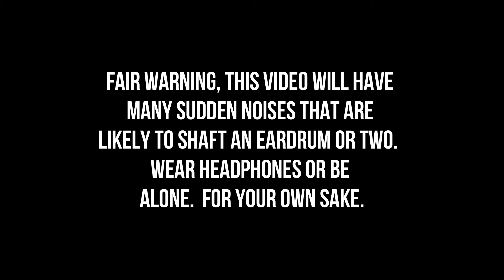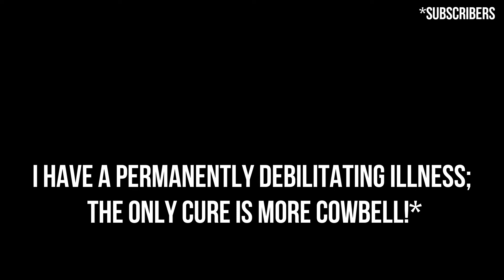Smite Dank Memes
I finally did it.  A proper meme comp of sorts within the Smite universe, all original and free of shitposting.  There's something in here for every Smite player and even those who don't play Smite, so please, enjoy your feature presentation, now available to own on DVD.

The closing music at the end is Gordon Goodwin's Big Phat Band's "I Remember", which I do not hold the rights to, but the shit slap and everyone should listen to his stuff, that band thicc.